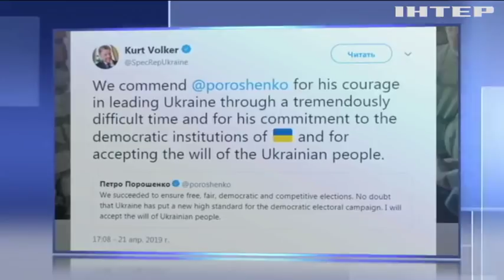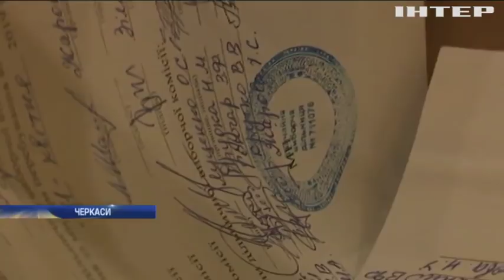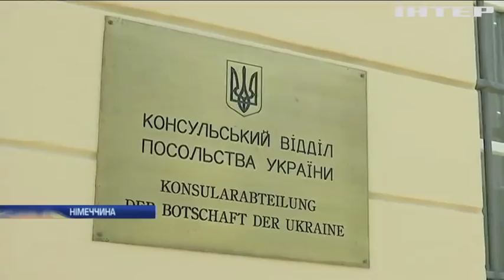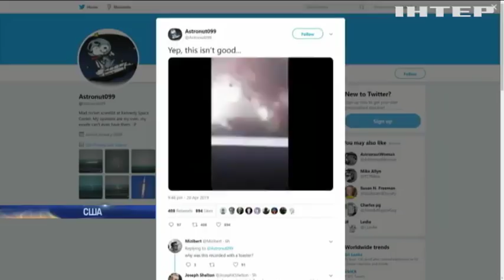Новости 9:00, выпуск за 22 апреля 2019 года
Дивіться у цьому випуску: Вибори президента: у ЦВК опрацювали 92% протоколів. Теракт на Шрі-Ланці: кількість жертв стрімко зростає. Великдень у Німеччині: діти шукали золоті яйця.